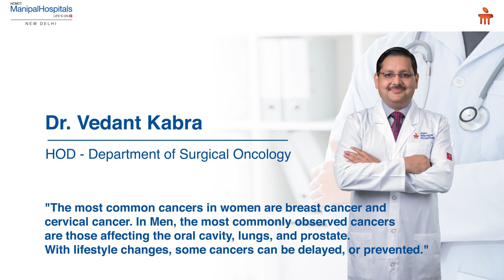Common Cancers & Preventive Measures | Dr. Vedant Kabra | Manipal Hospitals Delhi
As we observe World Cancer Day on 4th February 2021, Dr. Vedant Kabra - HOD, Department of Surgical Oncology at Manipal Hospitals Delhi, talks about common cancers, and the preventive measures to limit one's risk of being diagnosed with cancer.

In this video, Dr. Kabra walks us through the different symptoms & manifestations of various cancers. Dr. Kabra also advises people to seek a consultation with an expert as soon as they observe any signs of Cancer.